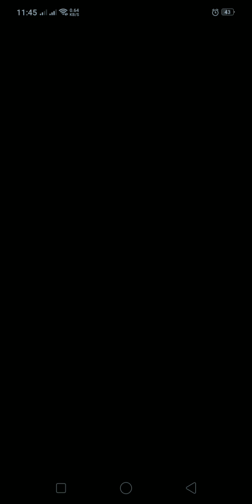Baby Games -"Fire to kill boss"